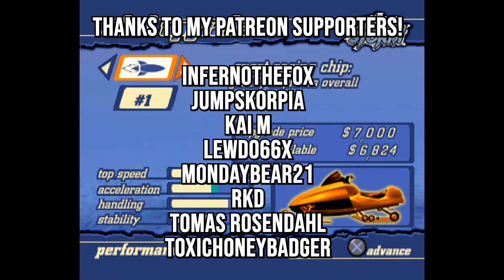Sled Storm - Part 4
1 Player Championship - After Hours

Calling it "After Hours" was perhaps not the smartest idea as it gives it a sort of vibe that certainly wouldn't pass in a game with this ESRB rating. Am I looking into this the wrong way? Absolutely. Anyways, night races!

Also featuring:
Gamewiz71
AGKaiju

Kai M - ???
Tomas Rosendahl - ???